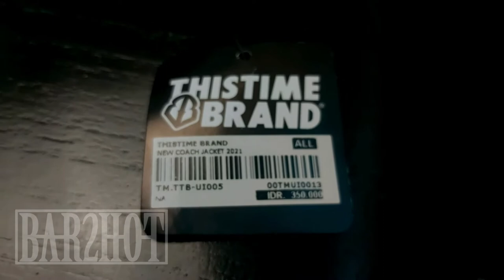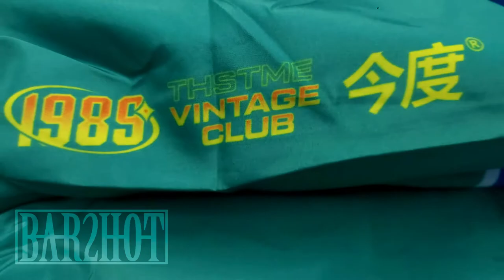REVIEW JAKET COACH VINTAGE BRAND LOKAL BEKASI THISTIME BRAND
LAGI NONTON tekan dulu LIKE

Akhir Kata Terima kasih buat kalian yang sudah nonton Video ini! Jangan lupa tekan Like video ini, Comment jika kalian ada saran untuk saya, Subscribe dengan Gratis dan agar dapat Update video terbaru dari Channel 20Barshot dan Share ke temen temen kalian biar pada nonton Video saya juga :))

-==-See you later di video Selanjutnya!!-==-

AKBAR
ALBARQI